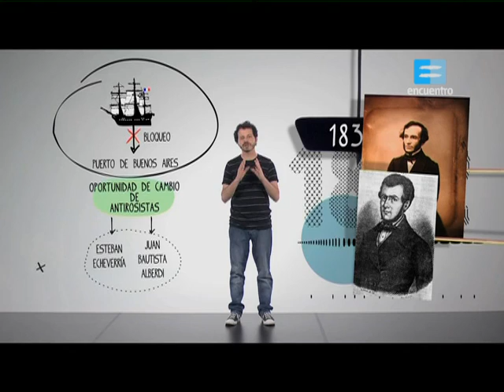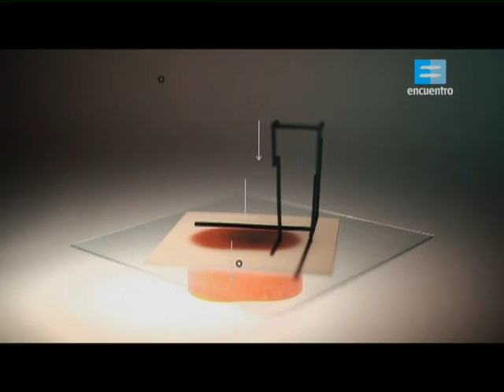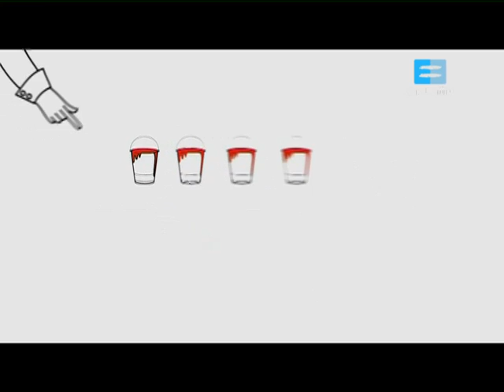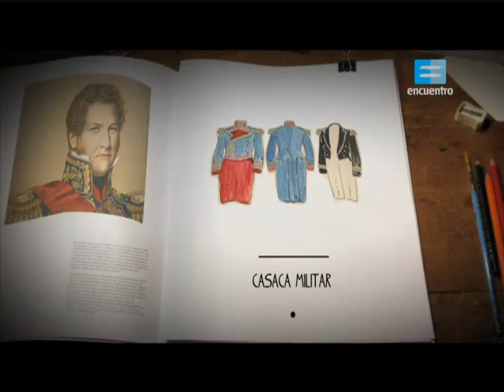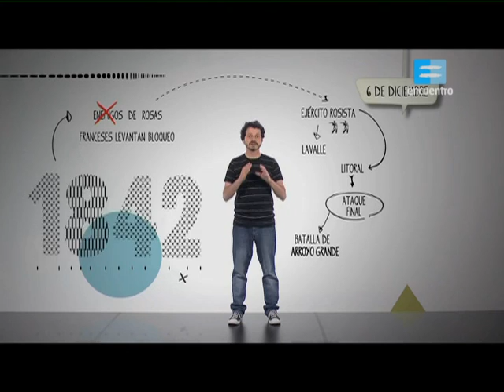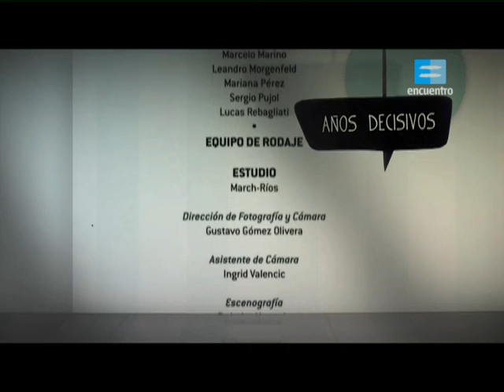Capitulo IX. Año 1842.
El historiador Gabriel Di Meglio presenta una descripción profunda de acontecimientos políticos, sociales, económicos y culturales en los que todo pareció cambiar. Años decisivos recupera las visiones de quienes fueron protagonistas de lo que estaba ocurriendo en esos momentos claves de la historia argentina.